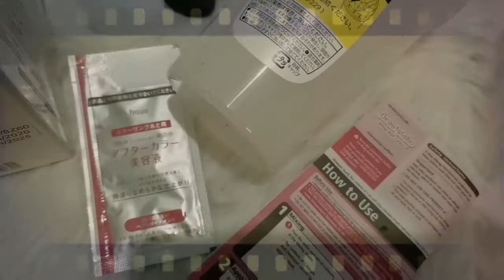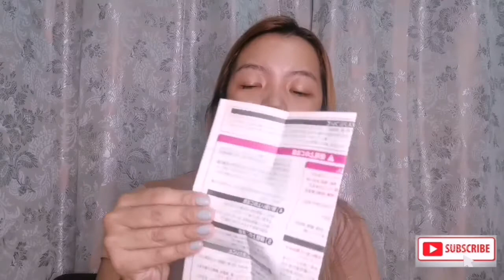DIY HAIR COLOR at home ft. BEAUTYLABO SWEET GREGE|DARK ASH HAIR COLOR |Jhenny Ilocto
Kamusta mga mamshie ko😍 Sharing with you my DIY HAIR COLOR at home 😍🤩 super dali lang niyang gawin mga mamshie and super affordable pa 💸🤩😍
✨Beautylabo Sweet Grege - 💸php399 (original price)
✨Available at Watsons and Beauty Section Nationwide 💸

Thank you sa pagbisita mga mamshie ko 🙏♥️
Staysafe and Godbless 😇